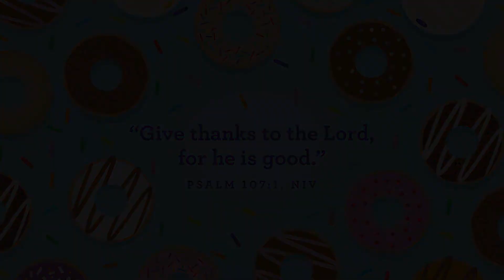Severn KiDS Online - Donut Time (PreK-K) - November 6, 2022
SoundStripe Code: 0AG8U7OFYNNKGSEX (this code is auto-generated by the music service to prevent copyright strikes against this channel for using the music; I cannot change it and believe me I tried).